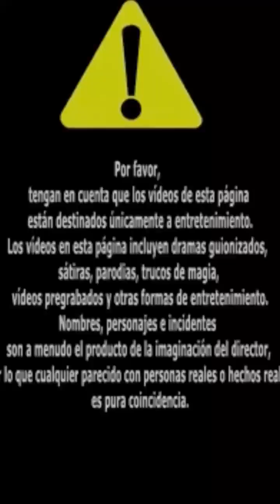Le sac millionnaire tombé du ciel, vive l’amour